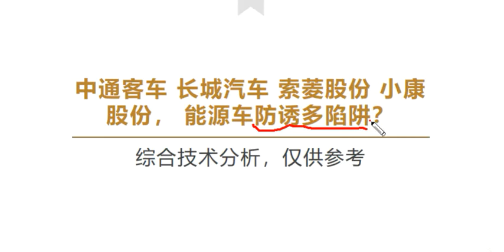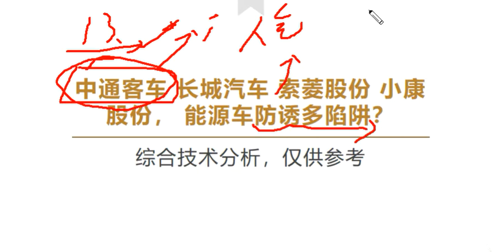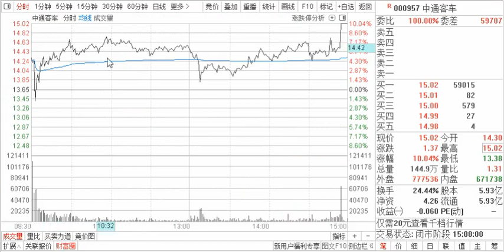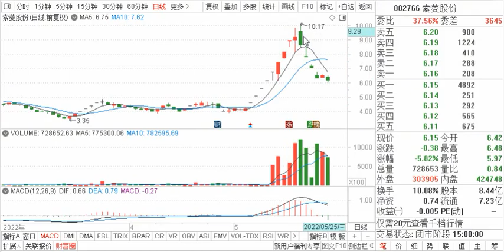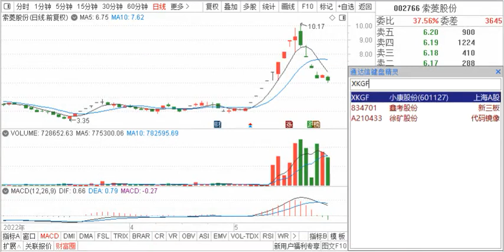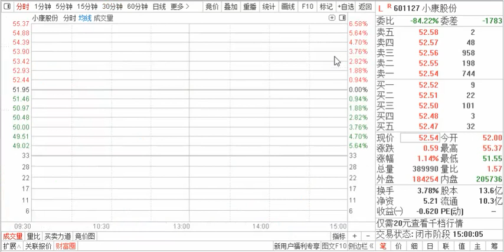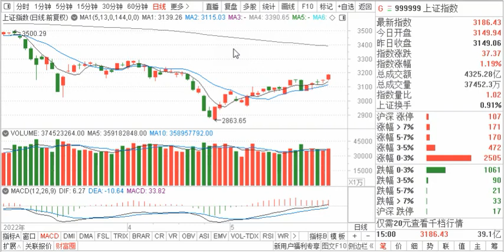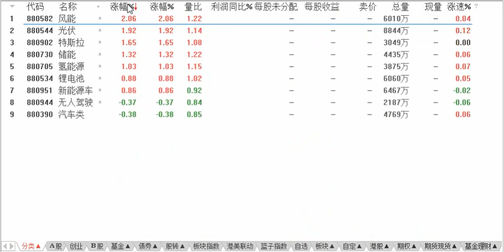中通客车 长城汽车 索菱股份 小康股份， 能源车方向需当心？